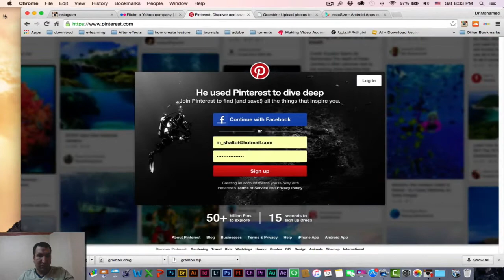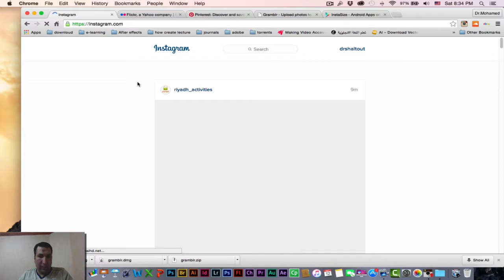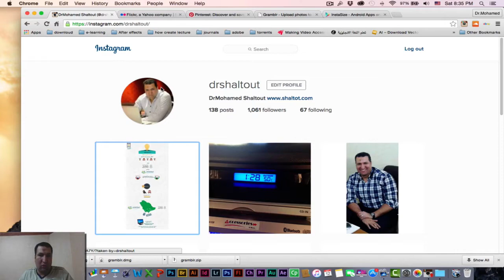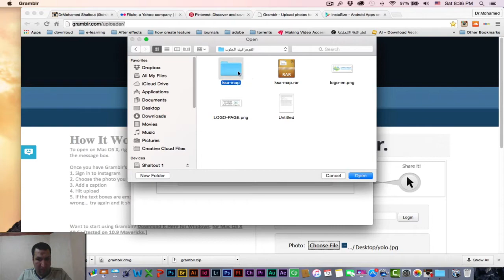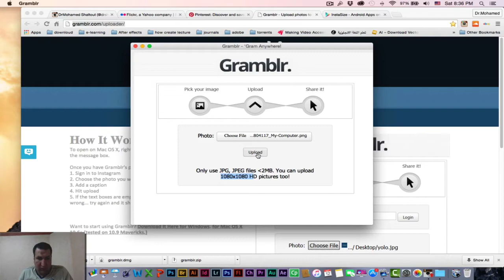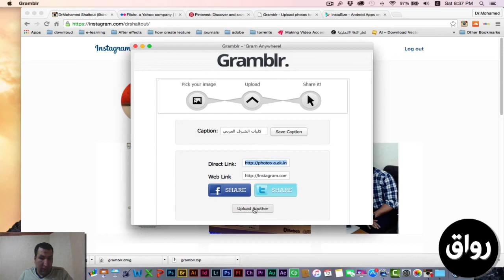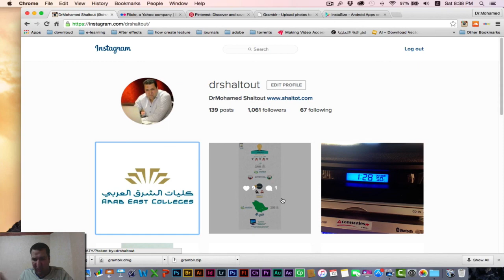رواق : شبكات التواصل الاجتماعي ٧ ( اضاءات حول instagram ) - د.محمد شوقي شلتوت